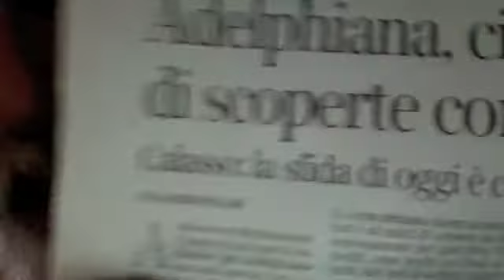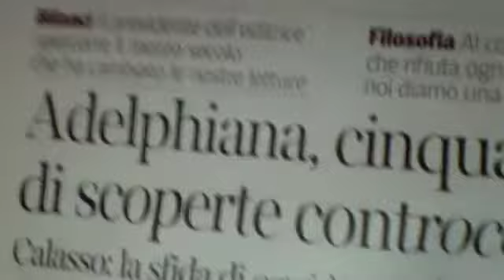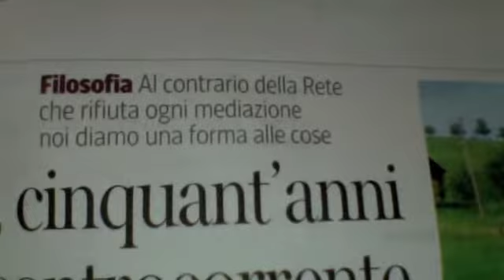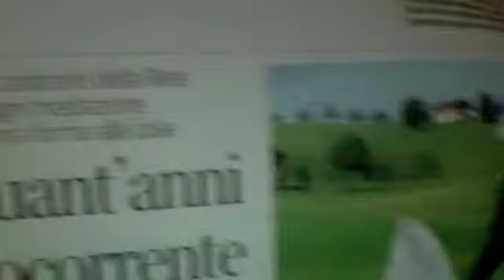ROBERTO CALASSO ADELPHI WEB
L'Editore Roberto Calasso e il Web 2.0 -